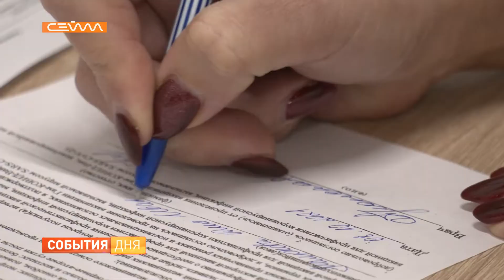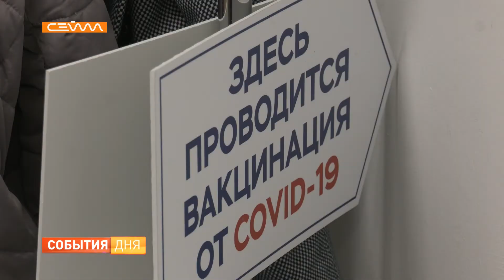Ежедневно в регионе прививаются от 6 до 9 тысяч курян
Куряне выбирают жизнь. В регионе значительно выросли темпы вакцинации. Ежедневно прививаются около 6 тысяч жителей области. Первый компонент получили более 470 тысяч человек. Но пока это только 66% от необходимого, чтобы сформировать имунную прослойку.